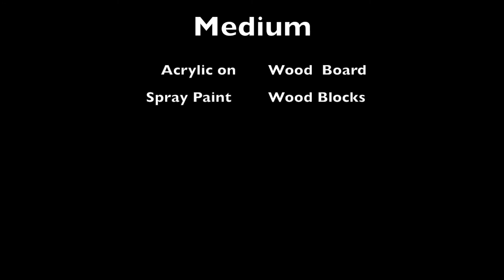"Chopped" Art Project 2018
2018 Art Buddies Project.